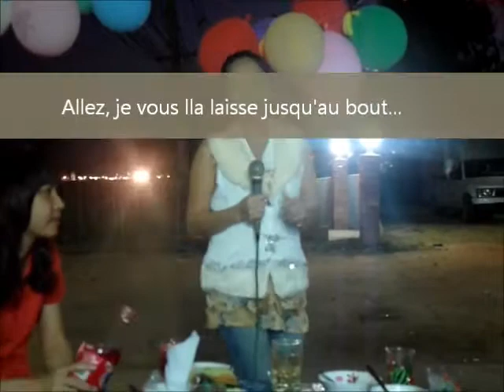Ecoutez bien...!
Ecoutez cette jeune femme...